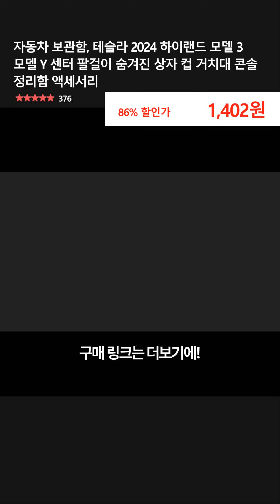자동차 보관함, 테슬라 2024 하이랜드 모델 3 모델 Y 센터 팔걸이 숨겨진 상자 컵 거치대 콘솔 정리함 액세서리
👉 구매링크